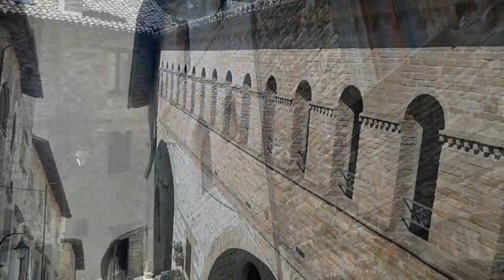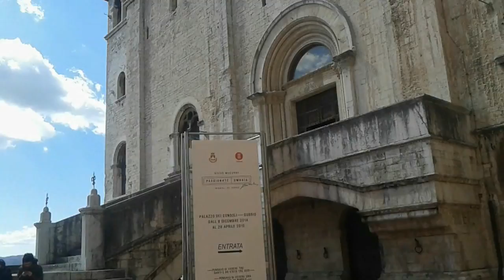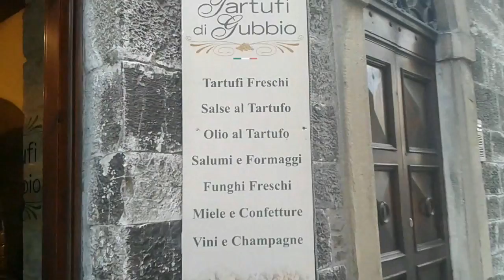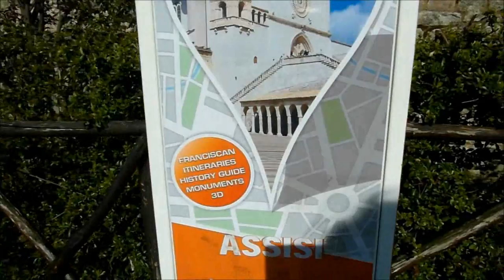Viagem na Italia - PERUGIA, GUBBIO e ASSISI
Neste vlog de viagem na Italia, mostro nosso passeio nos arredores do Agriturismo Il Cantico della Natura.

As cidades de Assisi, Gubbio e Perugia, além das artes e cultura oferece uma outra dimensao nos ares italianos. Vale a pena a viagem.

Para voce conhecer mais sobre o Agriturismo Il Cantico della Natura, te convido a assistir ao video aonde apresento todo o local , acomodaçoes e paisagem natural:

Lembrem-se : se precisarem de um orçamento para a sua viagem à Italia, entrem em contato comigo atravès do email , ficarei feliz em poder auxilià-lo neste momento tao especial para voce!